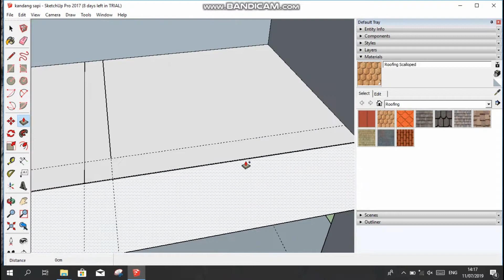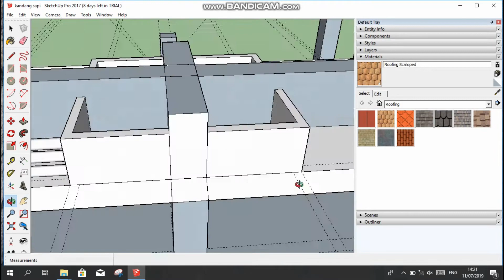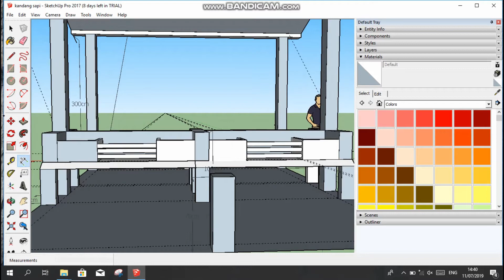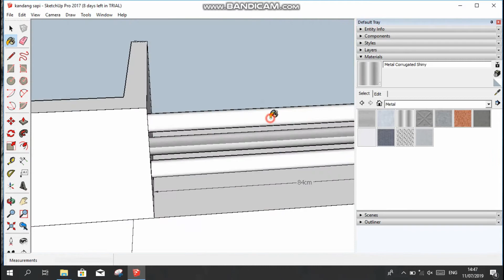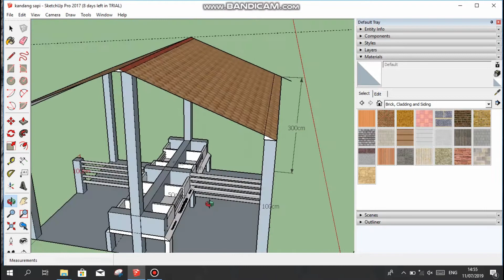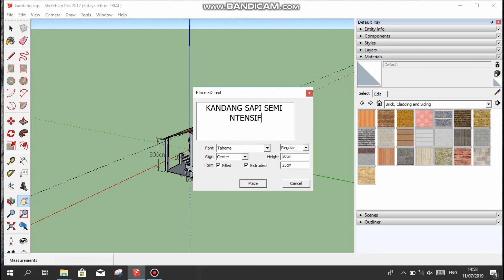cara membuat Tempat Pakan, Minum, Kosentrat sapi semi intensif menggunakan sketchup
Kandang Sapi dan Kerbau Semi Intensif Head tu head kapasitas 4 ekor